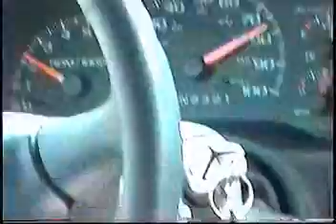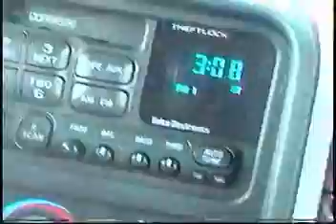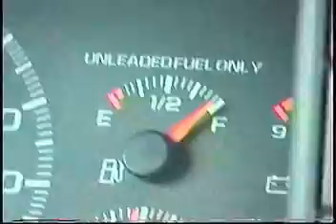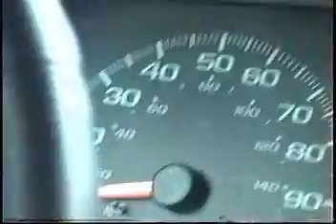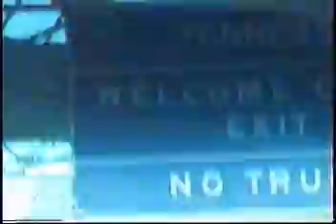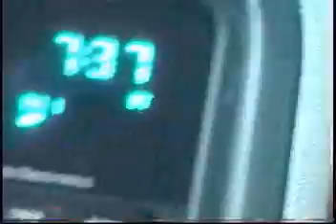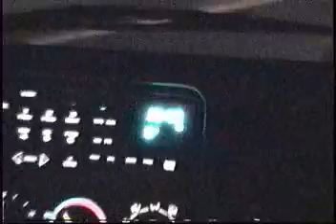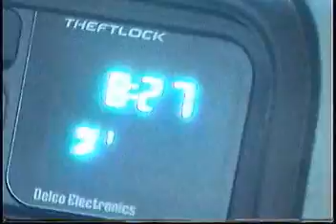Hilton Head Vacation 2001 Part 1